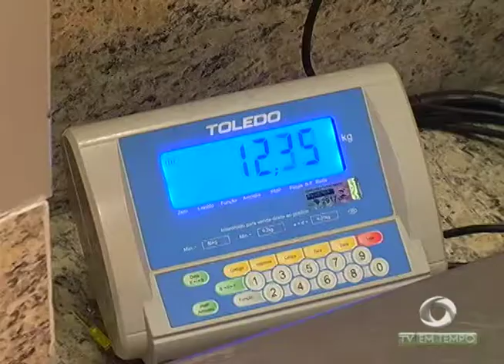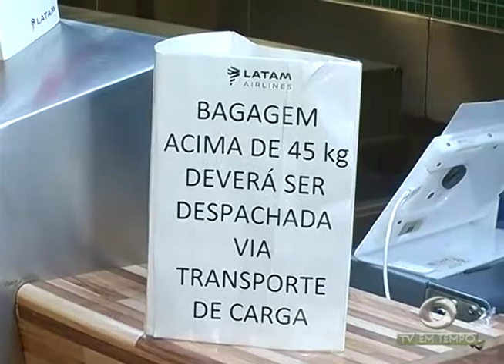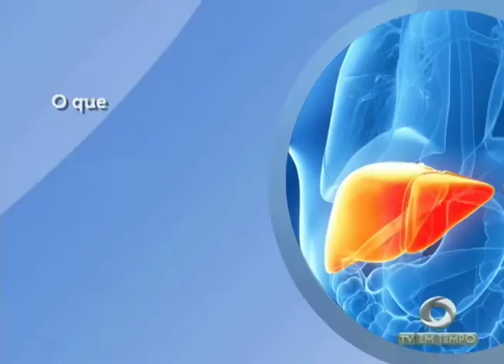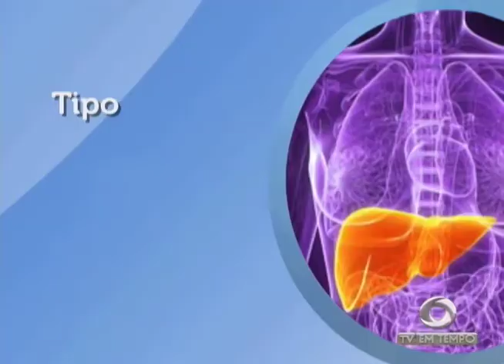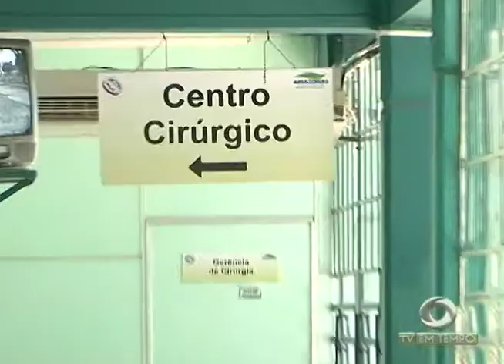PROCON fiscaliza companhias aéreas no aeroporto de Manaus e encontra irregularidades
02º BLOCO JORNAL 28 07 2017 - PROCON fiscaliza companhias aéreas no aeroporto de Manaus e encontra irregularidades